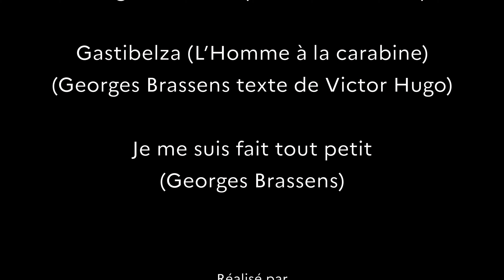Carte blanche à Delf et Patrick Felices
Dans le cadre des Nuits de la lecture, nous avons donné carte blanche à nos artistes !
Pour cette première soirée, Delph et Patrick Felices, pour un voyage en chant, basse et contrebasse !
Ils ont choisi de rendre hommage à Brassens, dont on commémore cette année le 100ème anniversaire de la naissance, en interprétant 3 de ses chansons, dont les textes eux-mêmes ont été empruntés aux poètes...
Relire le monde c'est aussi relier les artistes au fil des mots.
Une parenthèse prometteuse d'émotion...
Captation réalisée par Abel Padilla, Ici & Ailleurs, une performance filmée à la bibliothèque Bernard Nicolau.